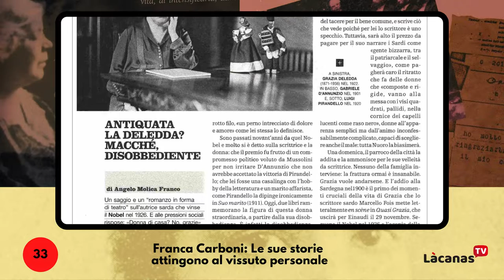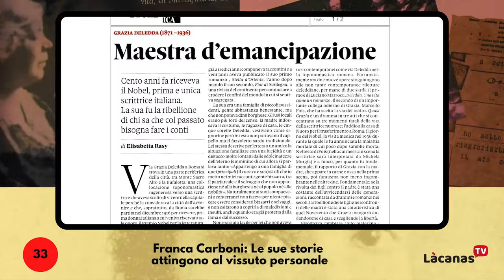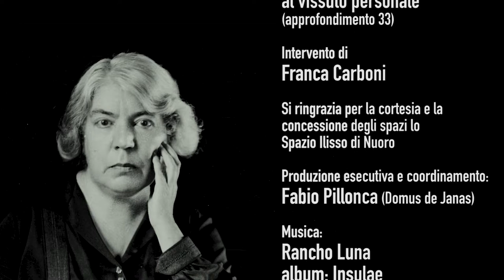33. Franca Carboni: Le sue storie attingono al vissuto personale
Grazia Deledda vista da vicino (sezione seconda: studiare Grazia Deledda)
Interventi: Franca Carboni
Produzione esecutiva e coordinamento: Fabio Pillonca (Domus de Janas)
Regia e montaggio: Marco Gallus